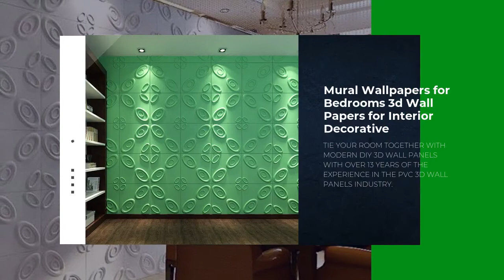China Factory Indoor Panel De Pared 3D Wall Panel Wallpaper/ Wall Coatings for Home Decoration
The company was founded in early 2007 and produces and sells plastic products through years of product developmentand technology precipitation.
We specialize in the developmentproduction and sales of 3Dpanel3D gussets3Dembossed
walls,3D walls and more.We have mastered the core points of product formulation development and
desian. product innovation and mature sales service modeland achieved remarkable results
We have become the benchmark in the industry.Integritypragmaticefficientinnovative business philosophy,grateful corporate mission: make everywall full of possibilities!

3d wall panels can not only be used in home decoration such as living room TV wall, sofa wall, bedroom wall, etc., but also widely used in hotels, clubs, restaurants, stores, furniture exhibition halls and other business places. Surface decoration design, at the same time relative to the three-dimensional relief function of wallpaper surface decoration materials, such as better sound absorption and thermal insulation, multimedia rooms, studios, studios and other ideal wall decoration panels. Welcome to consult

delivery
Lead Time: About 15-20 days for a FCL container
Sizes : 500x500mm(Running size), 300x300mm or customized
Size Tolerance: Length & Width ± 0.3mm (Strict QA standard)
Styles: More than 130 designs and support customized designs
Surface Effect: Matte, Glossy, Frosted Surface;
SUYA R & D:We have a professional R&D team, which develops new models every month and we will recommend to customers at the first time.
Suya has a professional technical team which improve and develop production equipment and processes continuously , our output now reaches 5,000 square meters/day,130,000 square meters/month.

Q1. Are you factory or trading company?
A: We are a manufacturer specialized in 3d PVC wall panels over 7 years.

Q2. How can I get some samples? Free or not ?
A: We offer free samples. Customers just need to pay for the freight.

Q3. Do you provide OEM service?
A: Yes, We support custom 3D panels versions, colors, and packaging . We have professional design team which can supply as your
requirements.

Q4. What is the mass production lead time?
A: Normally around 10-15 days after deposit. Bulk order depends on the quantity.

Q5. How to protect our rights after payment?
A: Don't worry, we accept Alibaba Trade Assurance, which can help to 100% protect the quality, on-time shipment, and payment.